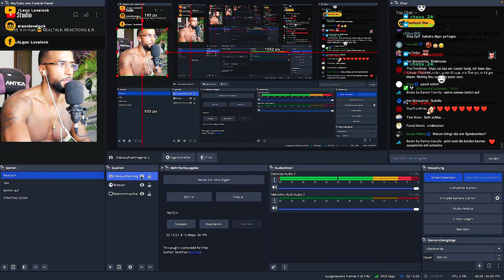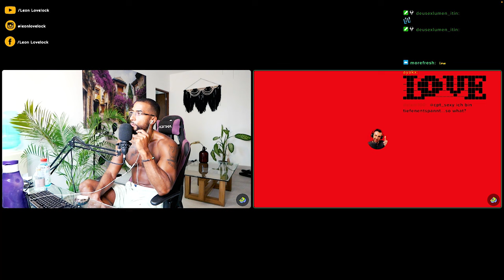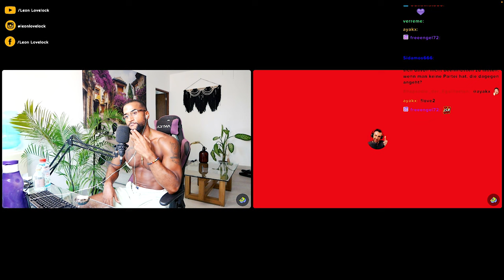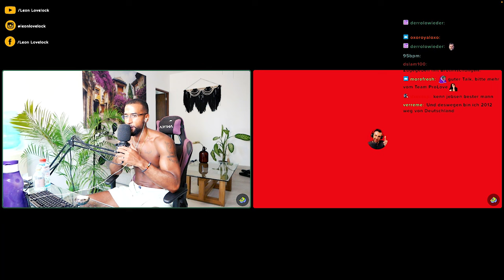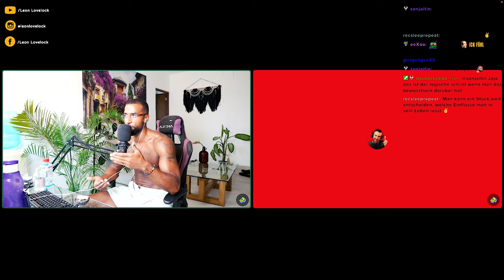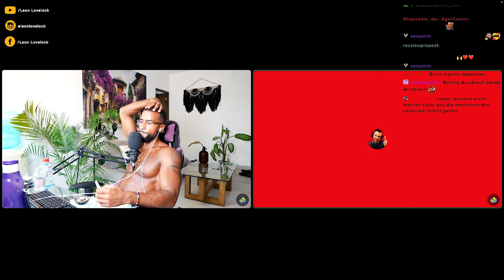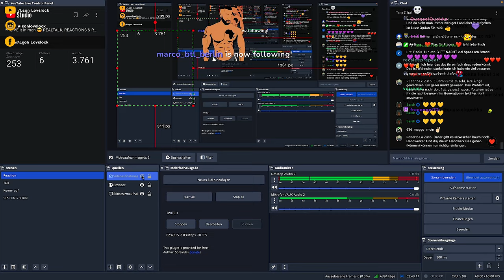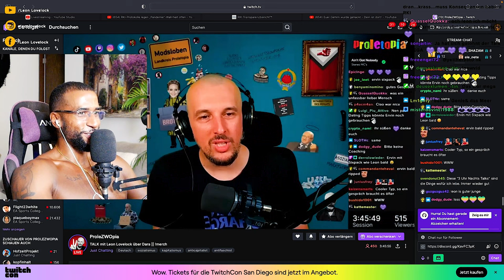NÄCHSTER TALK MIT EINEM LINKEN STREAMER ENDET SO... 😱 - Leon Lovelock